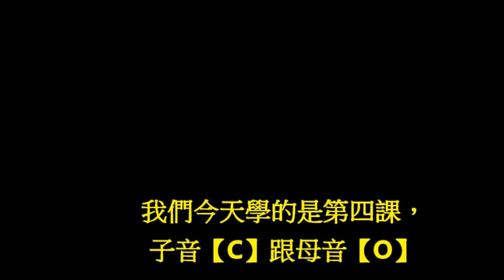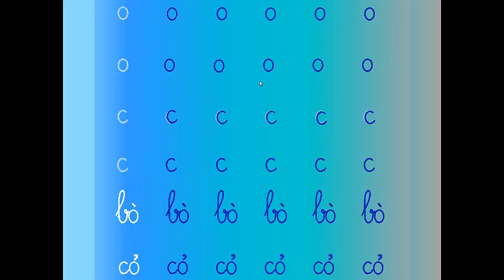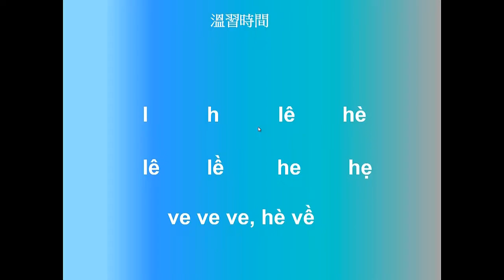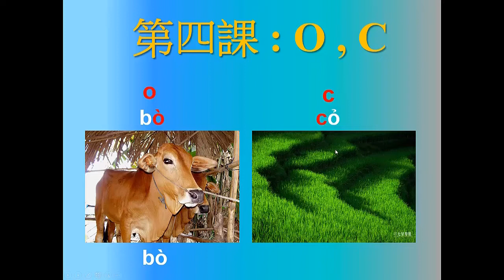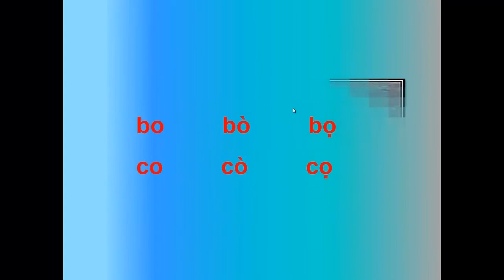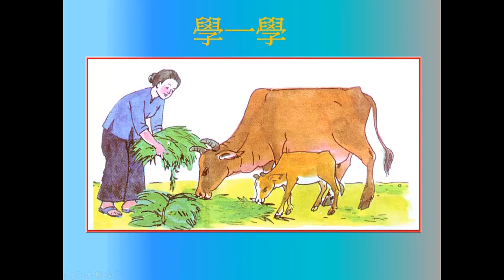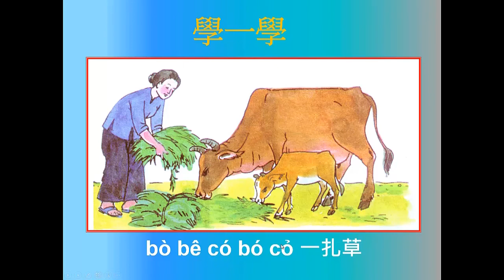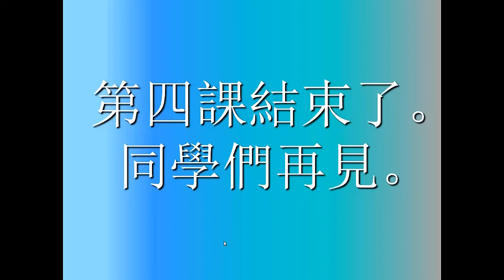我學越南語-第四課 ｜子音【C】跟母音【O】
上次上課的内容
Tiếng Việt bài 4. Nguyên âm  O và phụ âm C.
大家好
這次大家學子音C跟母音O.
祝好！